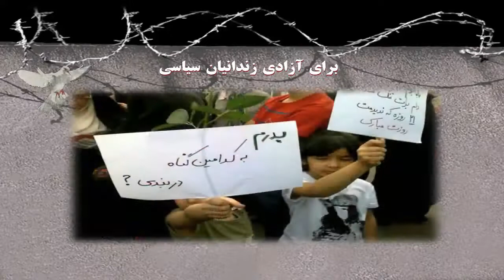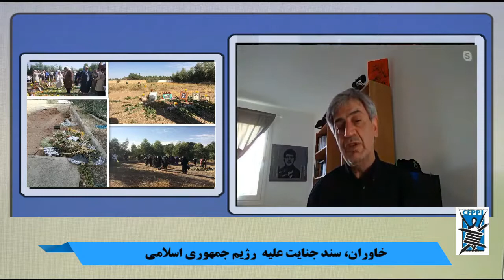🔺خاوران سند جنایت جمهوری اسلامی علیه بشریت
🔴 برنامه ای برای آزادی زندانیان سیاسی

همراه با لادن بازرگان و امیر نیلو از خانواده های جانباختگان دهه ۶۰ و تابستان ۶۷ و از فعالین دادخواه
🎤 سهیلا دالوند
تهیه شده در تلویزیون کانال جدید
  ۱۳ اردیبهشت ۱۴۰۰ - ۳ مه ۲۰۲۱

نه_به_جمهوری_اسلامی ۴۲ سال است که خواست مردم ایران است